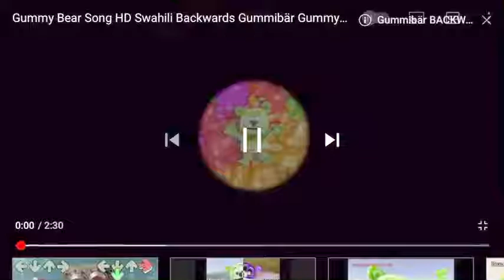Shiny and backwards and mega fast and super high voice gummy bear song